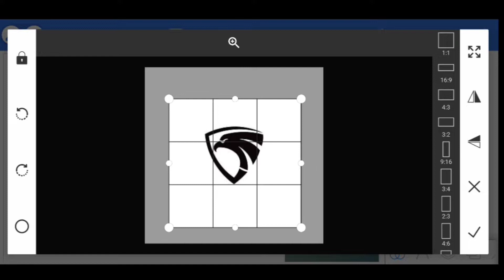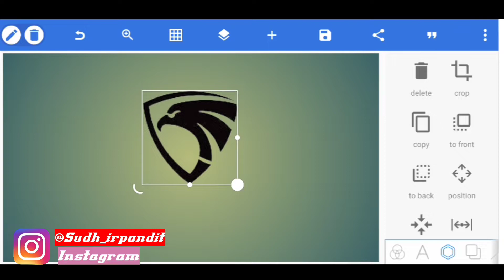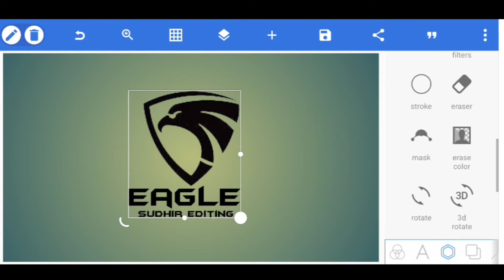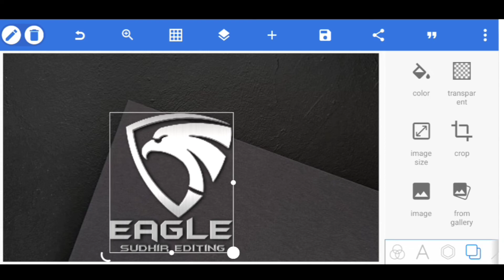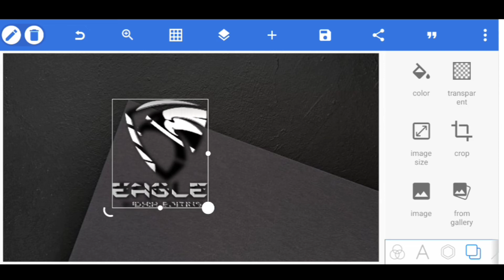Eagle Logo Design on Android phone || How to make logo design pixellab tutorial || Sudhir Editing 🔥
MUSIC